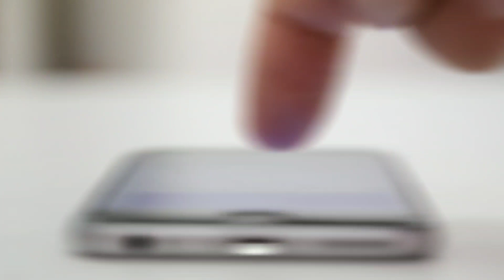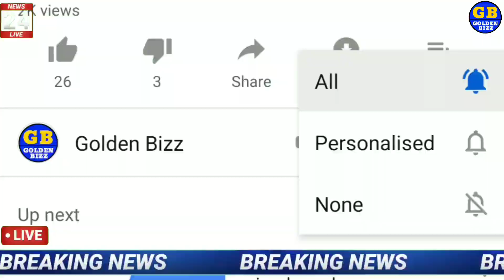आज सोने ने तोड़ा रिकॉर्ड, जाने आज का सोने का भाव Golden Bizz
आज सोने और चांदी का भाव क्या है साथ ही में कई बड़ी काम की खबरें जो हम आपके लिए लेकर आए हैं ।